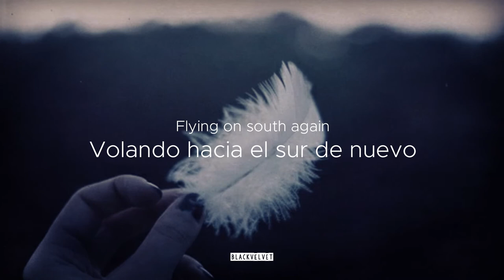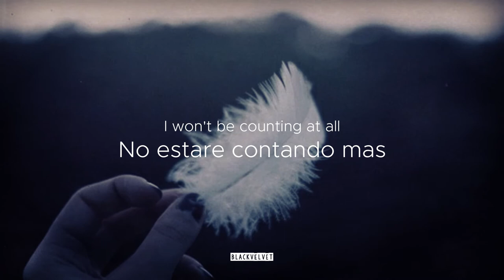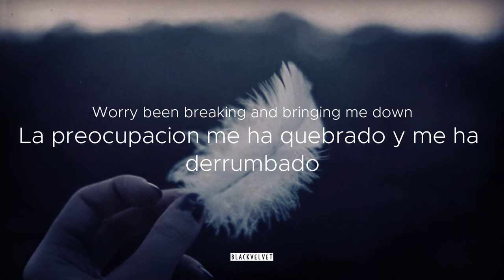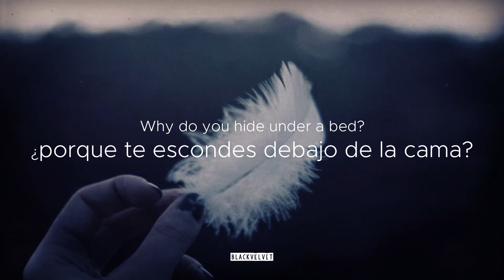Feather - William Wild (Subtitulos español)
el contenido visual y auditivo no me pertenecen.